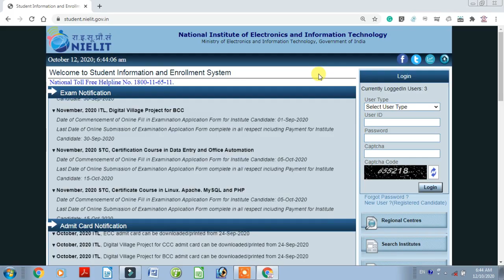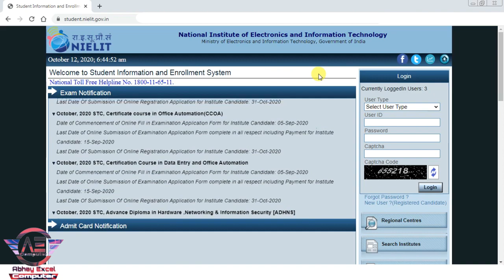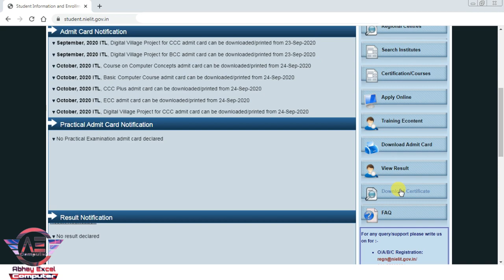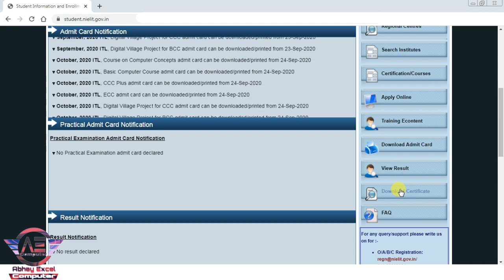CCC का रिजल्ट कब आएगा |सर्टिफिकेट कब आएगा |CCC Exam September-October 2020